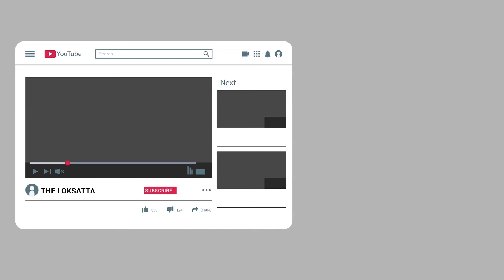Top 20 News | Evening News Brief | 08-08-2021